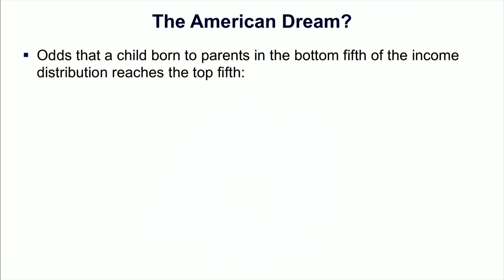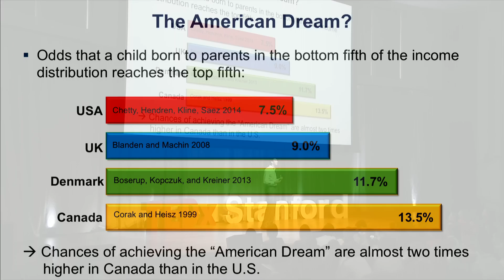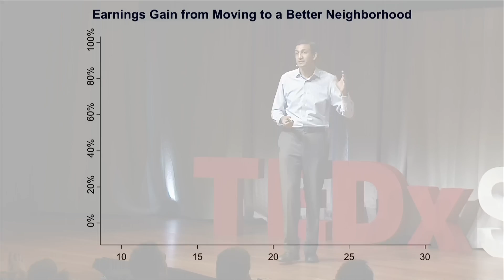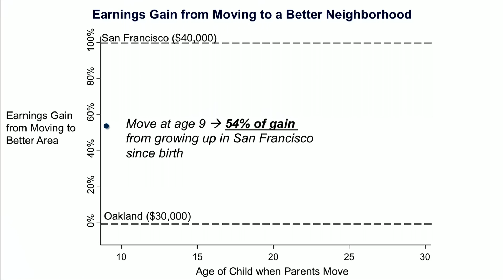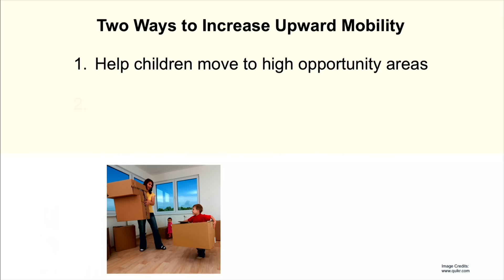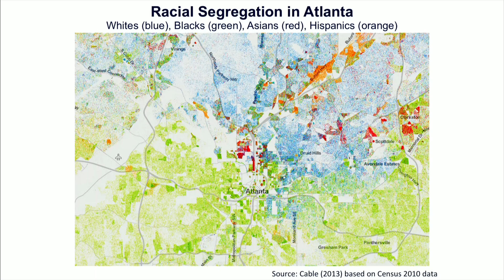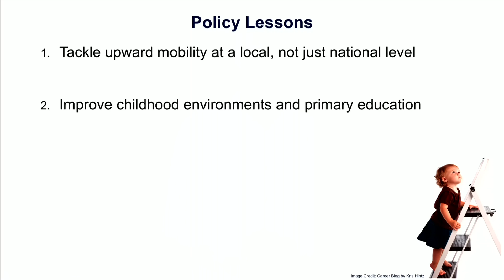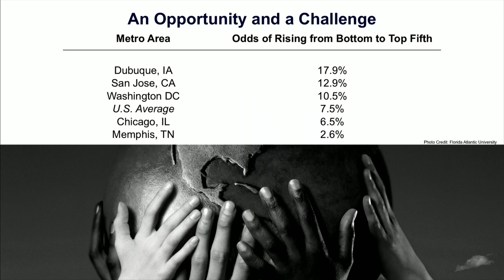Reviving the American Dream: Lessons from Big Data | Raj Chetty | TEDxStanford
Economist Raj Chetty presents data showing that it is easier to
achieve the traditional American Dream of upward income mobility if
one lives in Canada than in the United States.  Using big data, he
shows that there is tremendous variation in rates of upward mobility
in the U.S., with some cities, like San Francisco, offering rates of
upward mobility comparable to Canada and others, such as Atlanta,
offering lower rates than any country in the world. Chetty uncovers
and analyzes key factors that explain these differences in upward
mobility and how policies can be changed to revive the American Dream.

Raj Chetty is a professor of economics at Stanford. His research combines empirical evidence and economic theory to help design more effective government policies. Currently, his research focuses on equality of opportunity: How can we give children from disadvantaged backgrounds better chances of succeeding? Chetty is a recipient of a MacArthur "Genius" Fellowship and the John Bates Clark Medal, given by the American Economic Association to the best American economist under age 40.